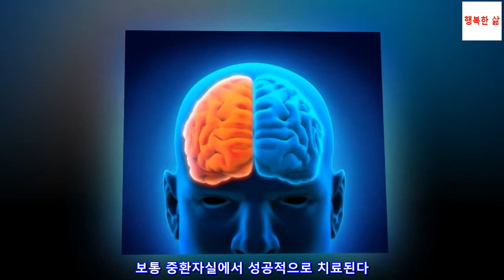대뇌반구 절제술의 후유증